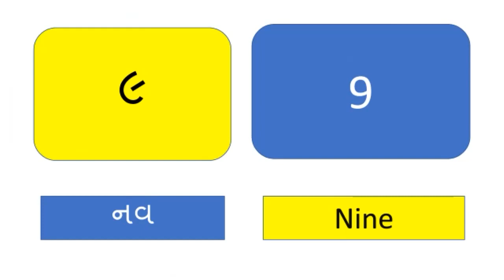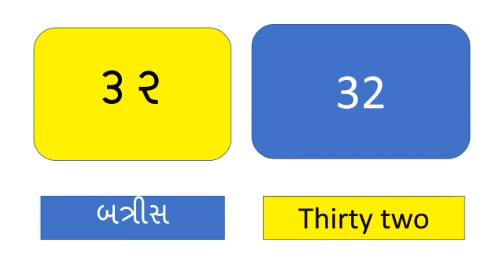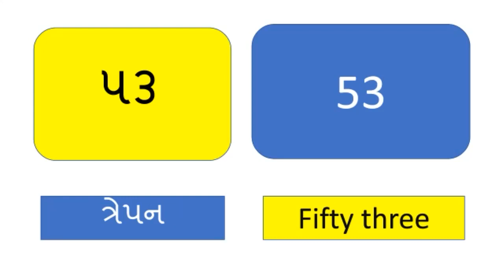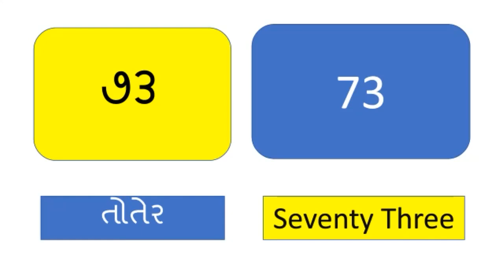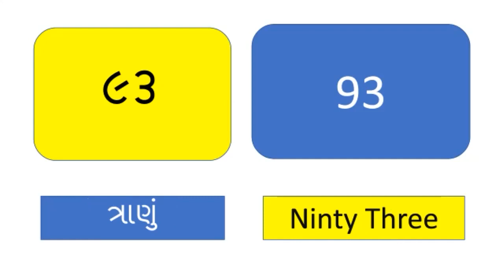1 to 100 Gujarati | Gujarati Ekda| ગુજરાતી અંક | ગુજરાતી એકડા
1 થી 100 એકડા | ગુજરાતી અંક | 1 To 100 Numbers | Gujarati Numbers | ekada | by Monalisa

About this video  1 to 100 in Gujarati and English .

Hello viewers, this video will help you to learn from 1 to 100 Gujarati Ekada (Ank, Numbers). Kids will have a lot easier learning Tables through this video. And it will be a lot of fun.